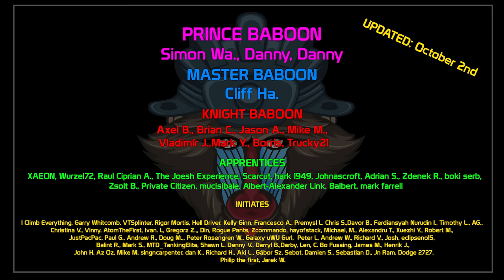A bunker on tracks with a MEAN cannon! - Tortoise | World of Tanks